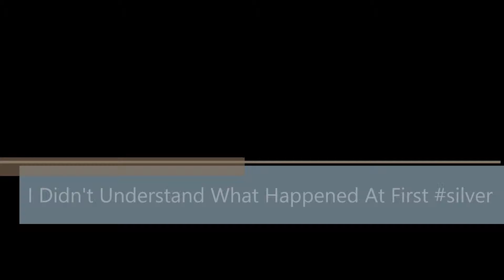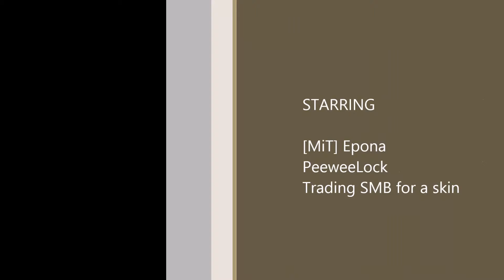I Didn't Understand What Happened At First